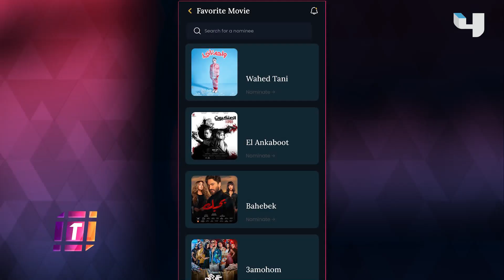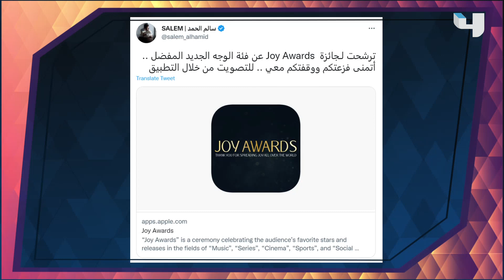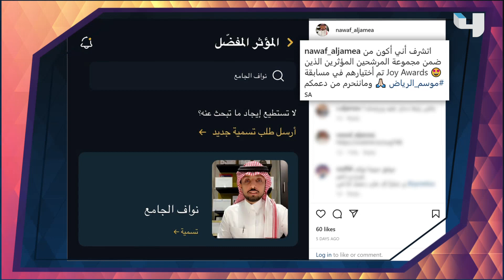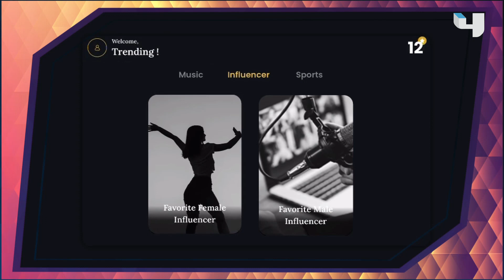أبرز الأعمال والفنانين المرشحين لـ Joy Awards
أبرز الأعمال والفنانين المرشحين لـ
Joy Awards